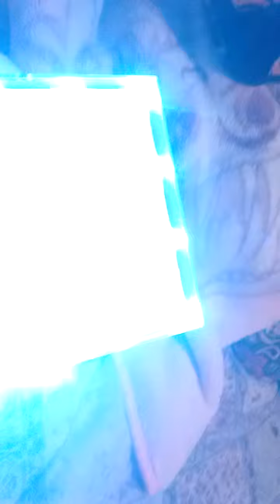Review of a square light